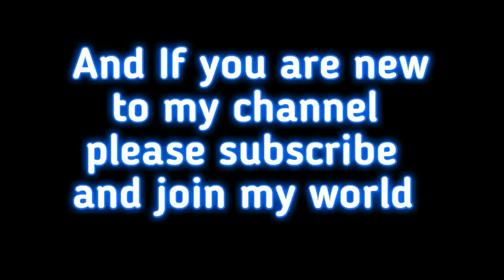Head Shot | MP-40 king | M1014 king | Free Fire best player 2020 | Legend 07 YT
Assalamualaikum. ..☺☺

This is a new Gaming Youtube channel. 😀😀

Byee..😢😢😢

Keycodes:
Free Fire
Free Fire best player
Free Fire MP-40 king
MP-40 master
M1014 King
How to do headshot
How to became pro
Clash Squad TeamUp

Music that used to this video